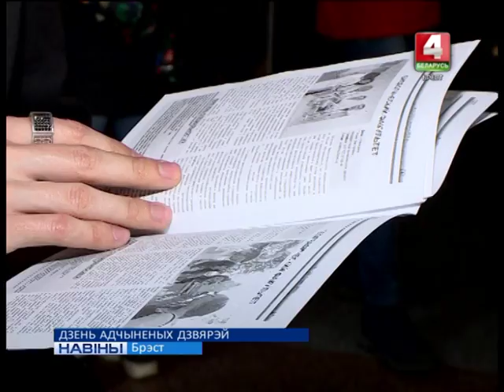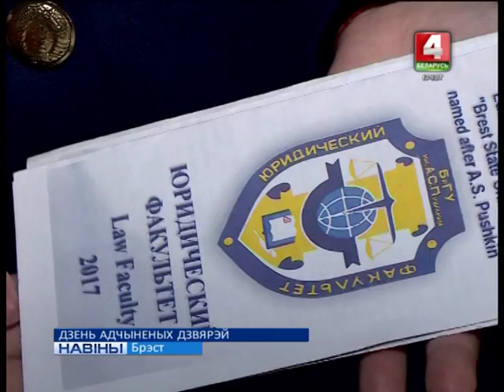ДЗЕНЬ АДЧЫНЕНЫХ ДЗВЯРЭЙ (Відэа)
Універсітэт запрашае. БрДУ імя Пушкіна правеў Дзень адчыненых дзвярэй, на які запрасіў будучых абітурыентаў і іх бацькоў.